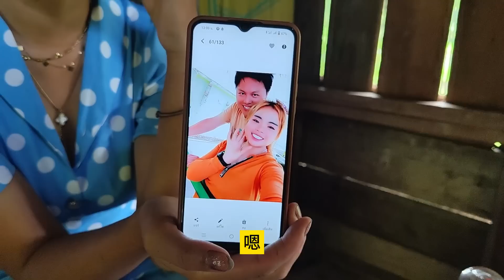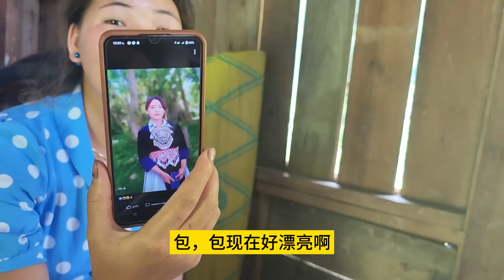712：亚如怀孕了，还有很多熟悉的妹子嫁人了